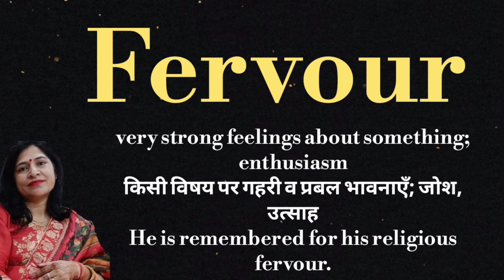Fervour meaning l meaning of fervour l fervour meaning in hindi l meaning l vocabulary